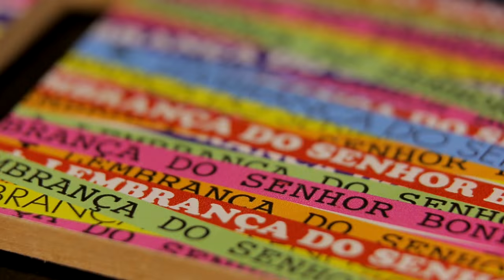Maracatu by Rafael Pizanti at Moskovsky bar.